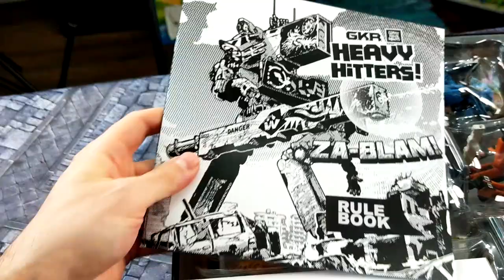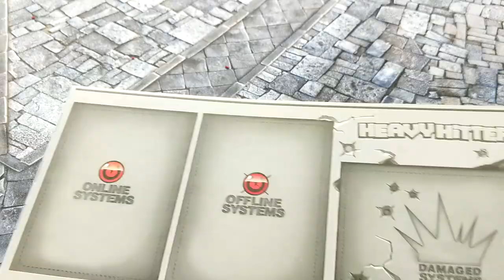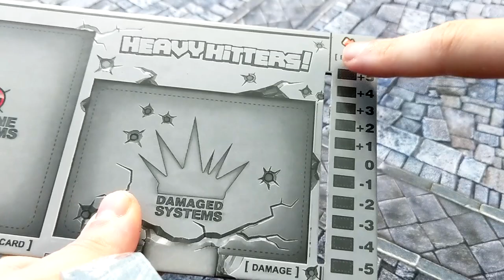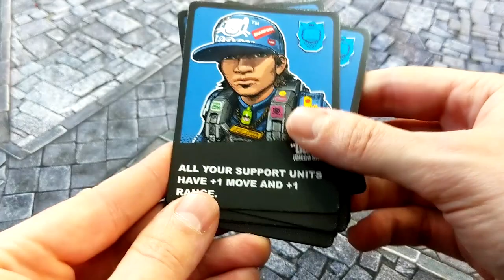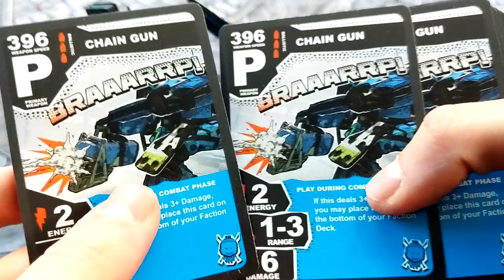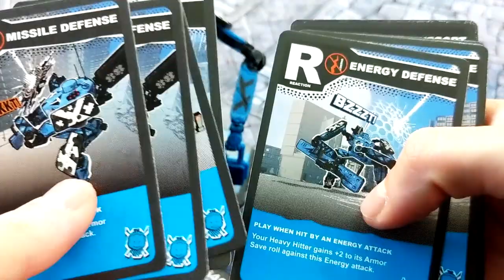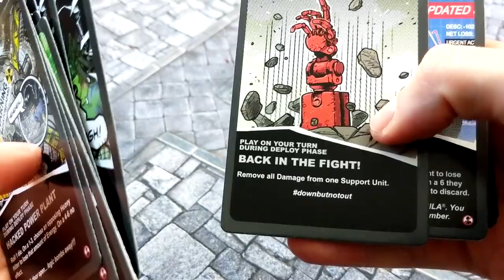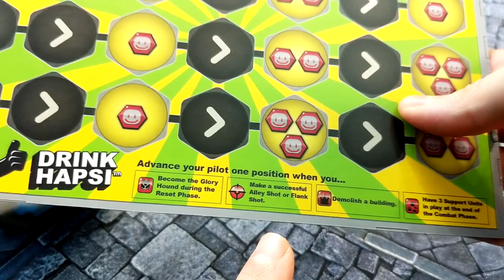GKR: Heavy Hitters Unboxing und Ersteindruck | Riesige Killerroboter! | Bier und Brezel Tabletop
Ich packe das riesige Miniaturenbrettspiel GKR: Heavy Hitters von Weta Workshop aus und spreche über meine ersten Eindrücke zu Spielkomponenten und Regeln.

About

Support

Links

Heavy Hitters bei Amazon*